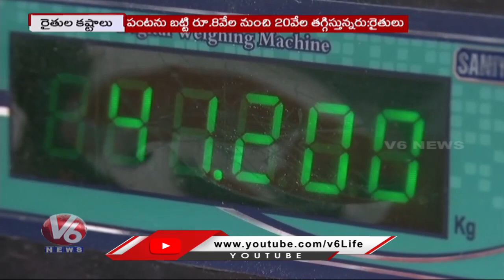Farmers Angry on KCR Sarkar Over Delay Of Paddy Procurement amount | V6 News